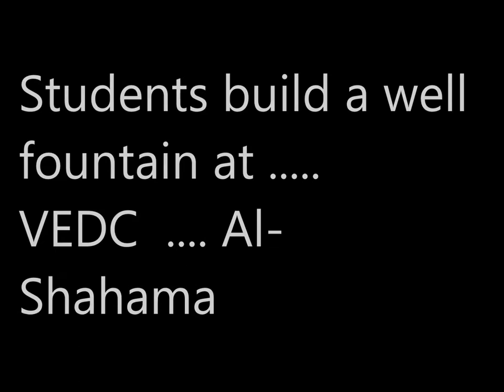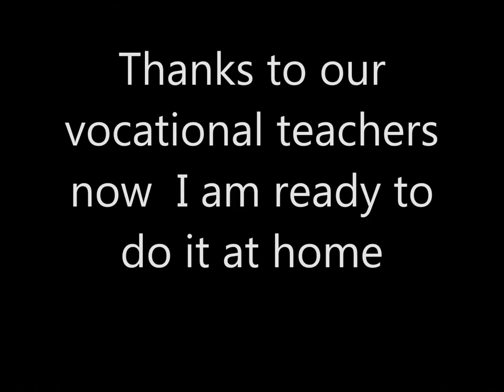uae - vedc fountain .mp4